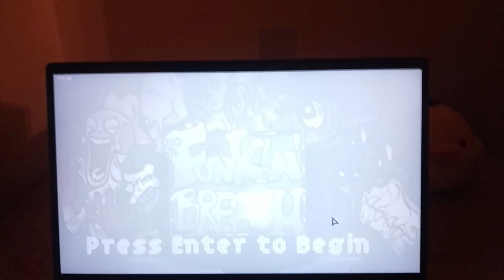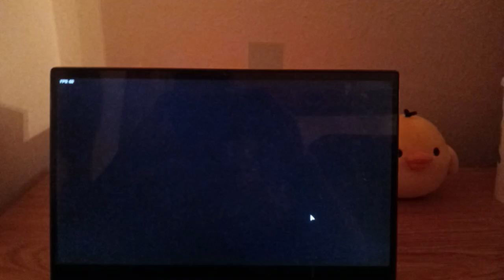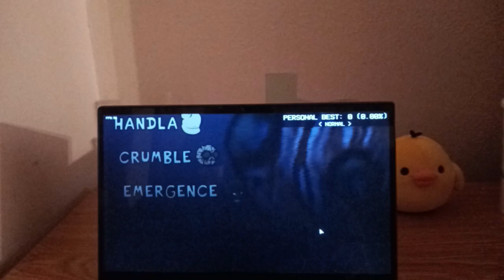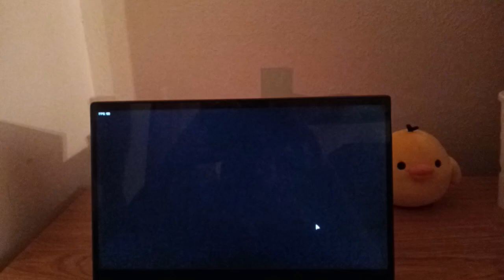SCP: Funkin’ Breach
SCP: Funkin’ Breach is a FNF mod and rhythm game where Boyfriend suits up as the Mobile Task Force as he battle against various SCP.

Back Story:
Boyfriend is an anomalous unit of the Mobile Task Force Alpha-9, working near Site-19 at this time. After SCP-079 is able to hack into the Foundation’s systems, he causes a large scale site-wide containment breach which releases various SCPs from their chambers. Alpha-9 is deployed into the facility for emergency protocols, where Boyfriend has to use his anomalous ability of rapping to send the SCPs back to where they came.

Songs:
Handla
Crumble
Emergence
Savior